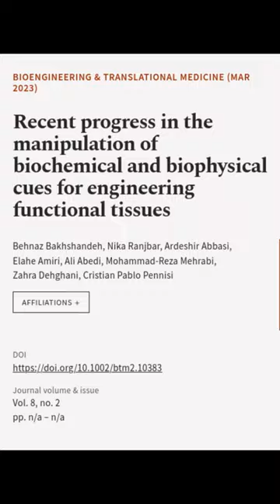Recent progress in the manipulation of biochemical and biophysical cues for engineeri... | RTCL.TV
### Keywords ###

### Article Attribution ###
Title: Recent progress in the manipulation of biochemical and biophysical cues for engineering functional tissues
Authors: Behnaz Bakhshandeh, Nika Ranjbar, Ardeshir Abbasi, Elahe Amiri, Ali Abedi, Mohammad‐Reza Mehrabi, Zahra Dehghani ,and Cristian Pablo Pennisi
Publisher: Wiley
DOI: 10.1002/btm2.10383

### Video Timestamps ###
0:00:00 - Summary
0:00:53 - Title
0:01:00 - End